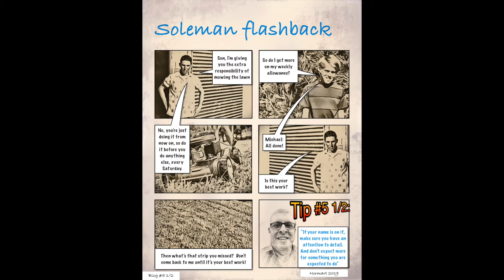Blog#5 1 2 Flashback My Journey to Zappos.com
Hi, I'm Mike Normart. I'm a Senior Director at Zappos and have been there for the last 16 years.This is my journey in the footwear industry that lead me to Zappos. This is Video blog #5 1/2 "Attention to detail ".